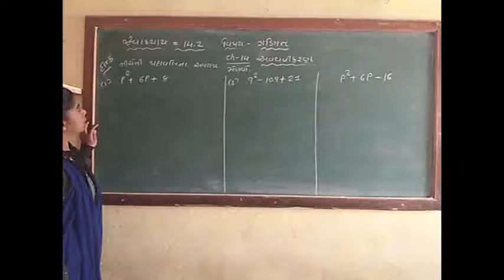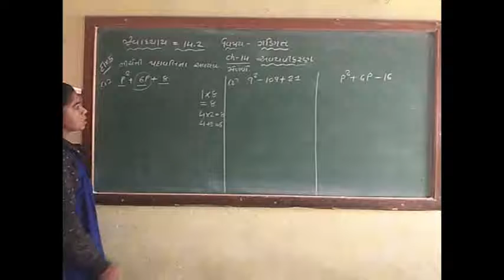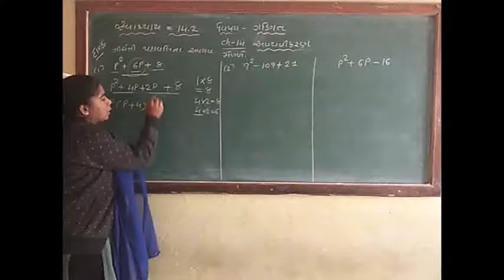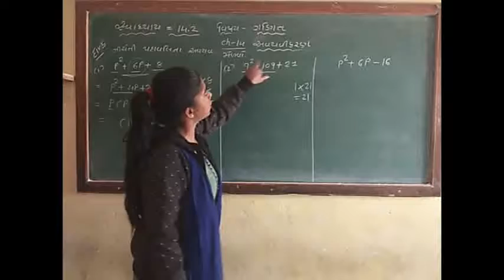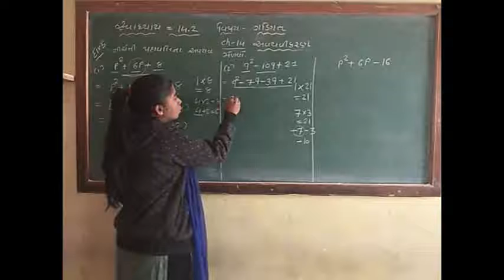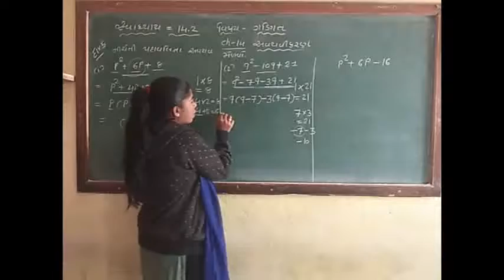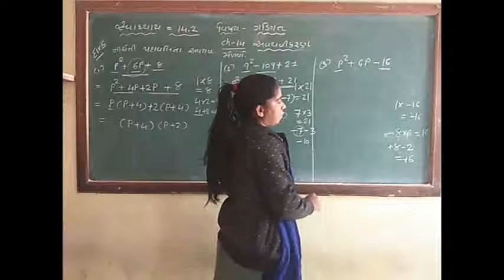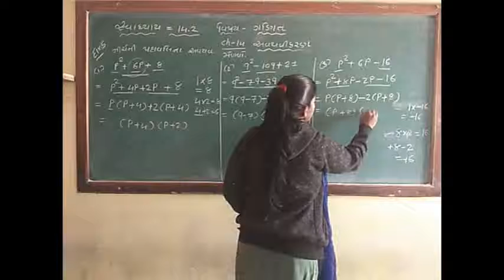std-8 maths ch-14 svadhyay 14.2 sum-5